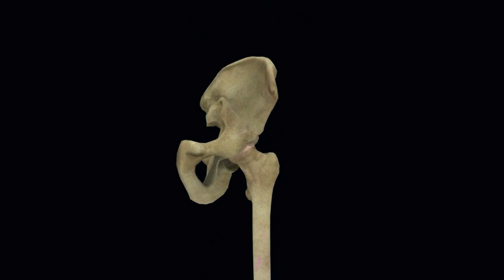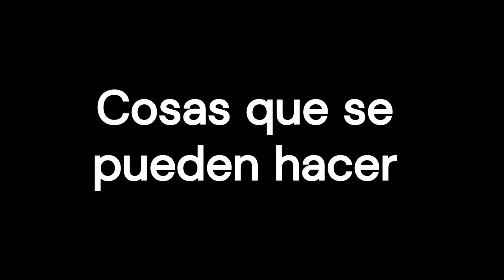Décider de l'arthrose de la hanche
En Espagne, plus de 5 % des personnes de plus de 40 ans souffrent d'une arthrose de la hanche. Le risque est plus élevé chez les femmes, les parents proches qui en souffrent, les fumeurs et les personnes en surpoids. Les articulations de la hanche sont constituées de cartilage entre les os du bassin et l'os de la cuisse. L'arthrose survient lorsque ce cartilage s'use ; l'articulation est alors endommagée et ne peut plus bouger facilement.

0:00 Introduction
0:58 Options de traitement
1:36 Ce que vous pouvez faire
3:51 Traitement médicamenteux
6:39 Chirurgie
8:27 Qu'est-ce que les chiffres nous apprennent sur la chirurgie ?
9:39 Récupération

D'où viennent les chiffres ?
Avantages et risques des traitements non chirurgicaux :
Une revue des études pour l'Osteoarthritis Research Society International en 2019
Combien de personnes ont eu moins de douleur : une analyse de 155 études a cherché à déterminer si les personnes avaient une "amélioration significative de la douleur" (2020)
Quelle est la fréquence de l'arthrose de la hanche au Royaume-Uni
Complications des injections de stéroïdes : une revue Cochrane de 2 études et 84 patients ;